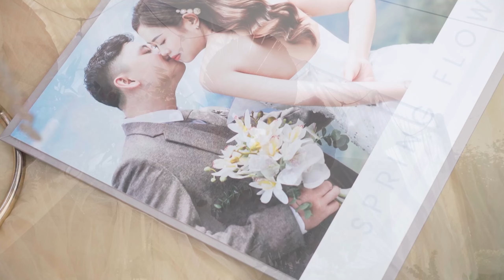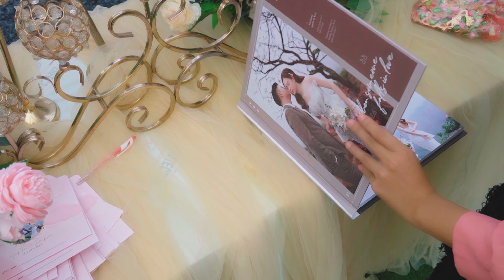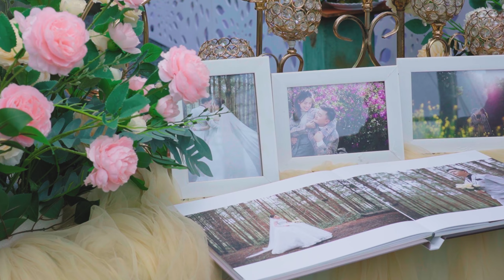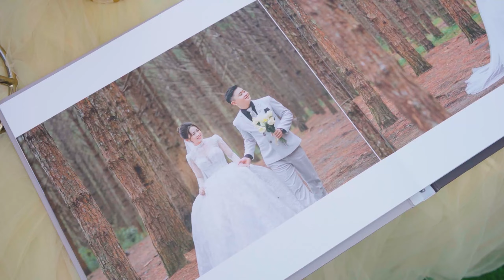[PSC] Hồng Tâm - Đắc Khoa P.1